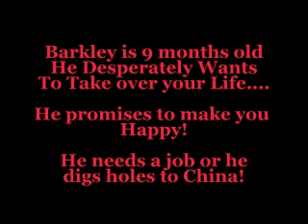Barkley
This is my foster dog Barkley.  He is 9 months old.  He was adopted out as a furry little puppy.  He did not get Gold Stars in his adopted home :-( It just wasn't a match.  Barkley is a great dog.  He is a strong toy drive, great with kids, cats and he is house trained and crate trained.  He needs an active home and he needs to be the center of your life.  He is not a good yard ornamnet because he will just dig and dig and dig!  Please inquire about him today!